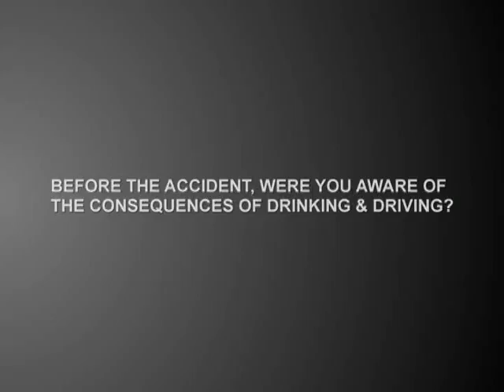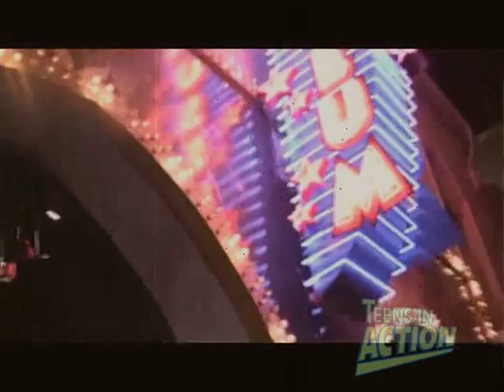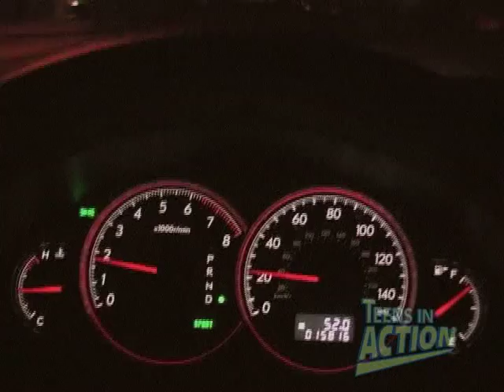Laying Down The Law: Underage Drinking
A segment from Teens In Action Presents...
Laying Down The Law